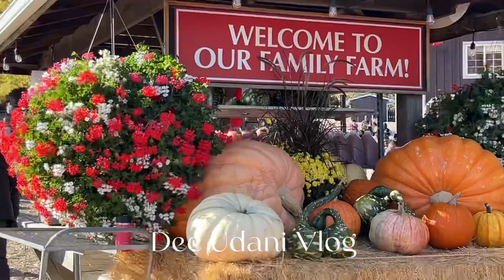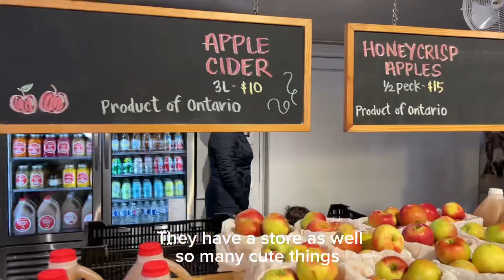Thanksgiving Dinner | Thanksgiving weekend 🥮 | The beauty of Autumn in Canada 🍂 | Fall Foliage 🍁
Hi, I’m Dinesha, thank you so much for stopping by.

Last weekend was thanksgiving in Canada. So today I’m sharing with you how I spent thanksgiving holiday with my family 💗